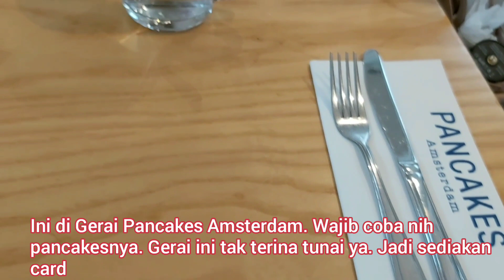SAUS COKLAT DISEBUT SIRUP. SPREI BERLUBANG